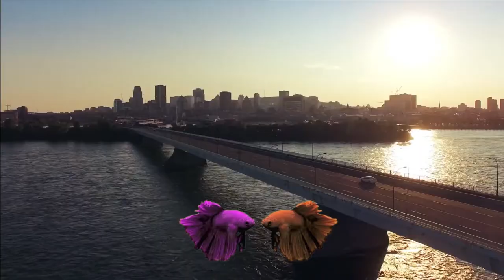CUTE BEAUTIFUL STRONG FRESH FULL OF ENERGY ==BETTA SPLENDENS SIAMESE ==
CUTE BEAUTIFUL STRONG FRESH FULL OF ENERGY ==BETTA SPLENDENS SIAMESE == SPECIAL VIDEO CLIP